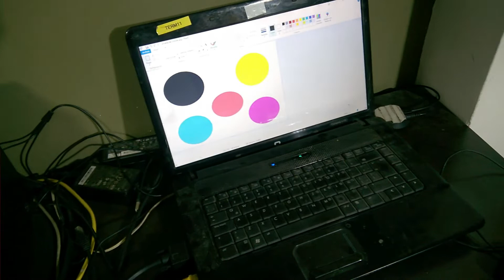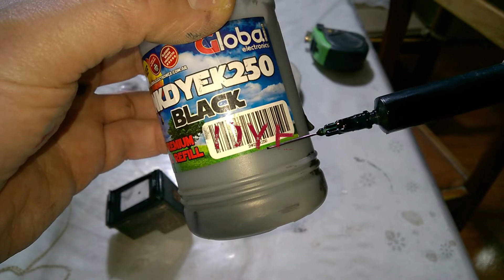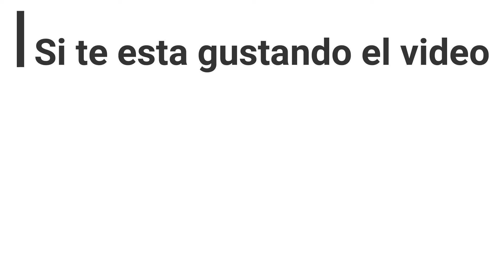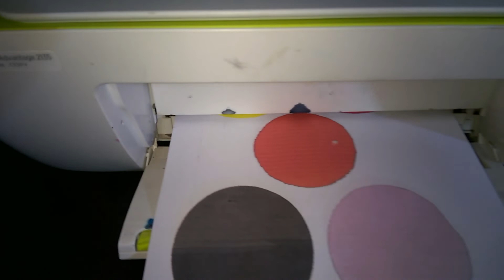Recarga de cartuchos HP 664 662 667 y similares, nuevo metodo para purgar, sin purgador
Mi ultimo metodo que me dio muy buenos resultados sin desarmar cartuchos y muy sencillo, como lo hacen los profesionales pero en forma casera.
Recarga de cartuchos HP 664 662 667 y similares, nuevo metodo para purgar, requiere  centrifugadora.